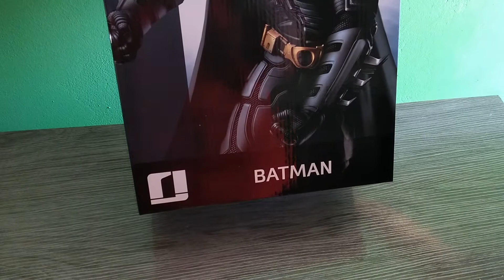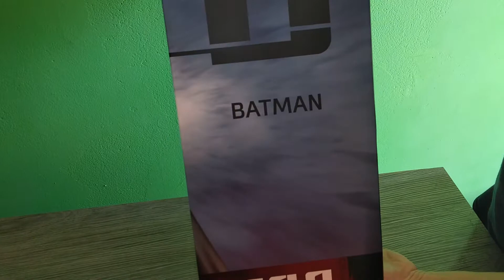BATMAN - THE DARK KNIGHT - IRON STUDIOS 1/10 (PT-BR)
- Fabricante: Iron Studios

- Material: Polystone

- Tamanho: 31 cm (A) x 20 cm (L) x 19 cm (C)

- Escala: 1/10

- Franquia: Batman: The Dark Knight DC Movies